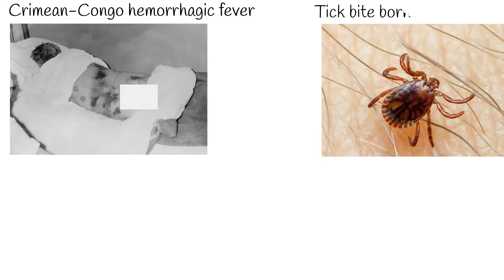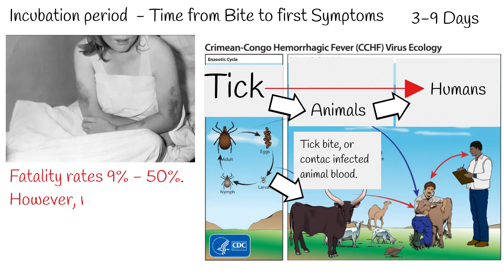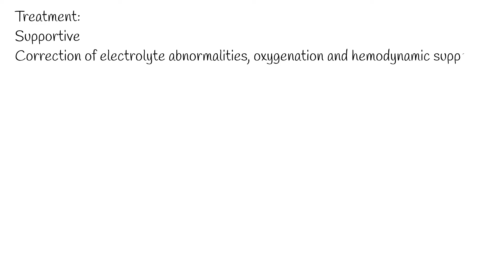Crimean-Congo hemorrhagic fever - Symptoms and treatment. Who is at risk?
Crimean-Congo hemorrhagic fever  is caused by infection which is caused by  tick-borne virus, Nairovirus.
Initial signs and symptoms including headache, high fever, back pain, joint pain, stomach pain, and vomiting. Red eyes, a flushed face, a red throat, and petechiae (red spots) on the palate are common. Symptoms may also include jaundice, and in severe cases, changes in mood and sensory perception.
Onset of symptoms is less than two weeks following exposure.
When  the illness progresses, large areas of severe bruising, severe nosebleeds, and uncontrolled bleeding at injection sites can be seen.
beginning on about the fourth day of illness and lasting for about two weeks.
The disease can complicate with  liver failure.
Incubation period from tick bite,  is typically two to three days but can last as long as nine days rarely more.
Ixodid ticks, hard Ticks are both a reservoir and a vector for the Crimean-Congo hemorrhagic fever.
Animals, such as cattle, goats, sheep and hares, serve as amplifying hosts for the virus.
Transmission to humans occurs through contact with infected ticks, Tick bite, or animal blood.
Crimean-Congo hemorrhagic fever   can be transmitted from  human to human, but contact with infectious blood or body fluids are needed.
Sometimes the disease spreads in hospitals due to  improper sterilization of medical equipment, reuse of injection needles, and contamination of medical supplies.
Crimean-Congo hemorrhagic fever   symptoms occurs sudden.
Fatality rates is high in hospitalized patients, have ranged from 9% to as high as 50%.
The long-term effects of  infection have not been studied well enough in survivors to determine whether or not specific complications exist.
 However, recovery is slow.
Risk factors:
Animal herders, livestock workers in endemic areas are at risk of Crimean-Congo hemorrhagic fever.
Also healthcare workers are at risk infection through unprotected contact with infectious blood and body fluids.
Individuals and international travelers with contact to livestock in endemic regions may also be exposed.

Treatment for Crimean-Congo hemorrhagic fever  is primarily supportive.
Including fluid balance and correction of electrolyte abnormalities, oxygenation and hemodynamic support, and appropriate treatment of secondary infections.
The virus is sensitive in vitro to the antiviral drug ribavirin.
It has been used in the treatment of the infection. Patients reportedly with some benefit.

Prevention involves avoiding tick bites, using safe practices in meat processing plants, and observing universal healthcare precautions.  A vaccine is not commercially available.
A patient with Crimean-Congo hemorrhagic fever in 1969. (Image credit: Smith Collection/Gado/Getty)
By Portillo, A.; Palomar, A.M.; Santibáñez, P.; Oteo, J.A. - Portillo, A.; Palomar, A.M.; Santibáñez, P.; Oteo, J.A. Epidemiological Aspects of Crimean-Congo Hemorrhagic Fever in Western Europe: What about the Future? Microorganisms 2021, 9, 649.